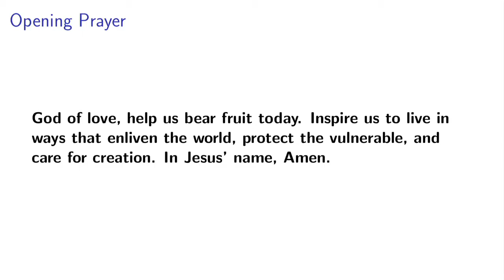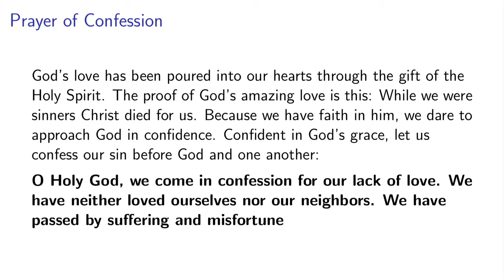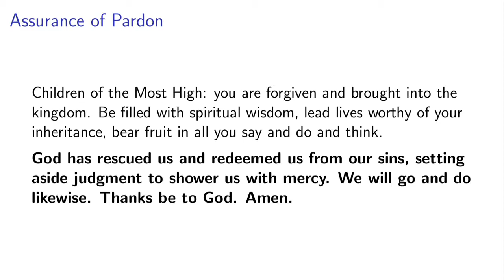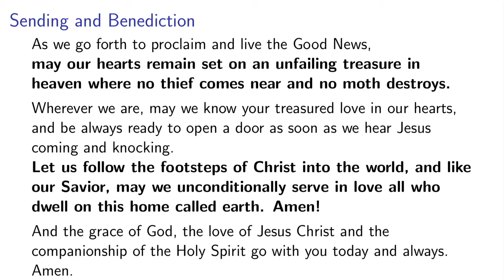Worship: 3/20/2022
Welcome to Worship with Baraboo Presbyterian – we’re so glad you found us! If you’d like to learn more about us, and about how you can connect with our vibrant mission and ministry, check us out on Facebook at Baraboo Presbyterian, on Instagram at 1st_presbyterian_baraboo, or on our website at presbybaraboo.com.  If you’d like to join our online Bible Study and devotional group, check out SpiritMindBody on facebook.